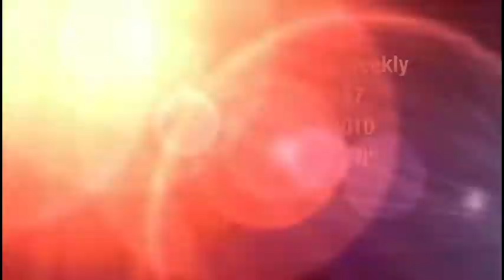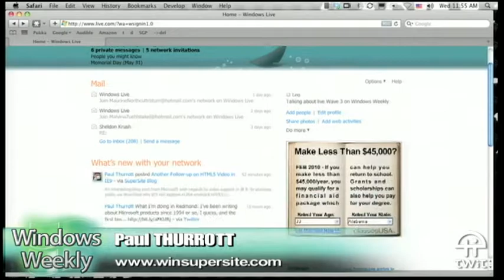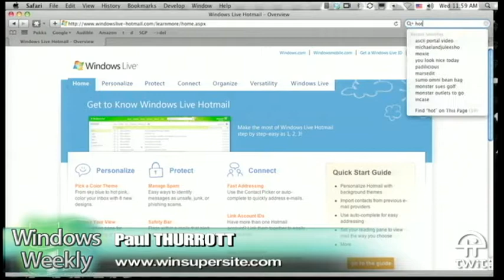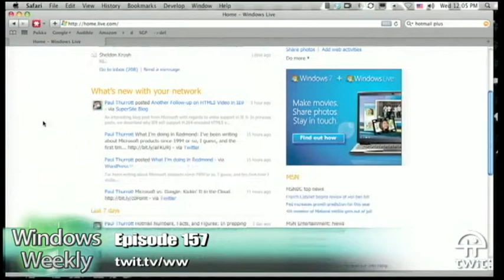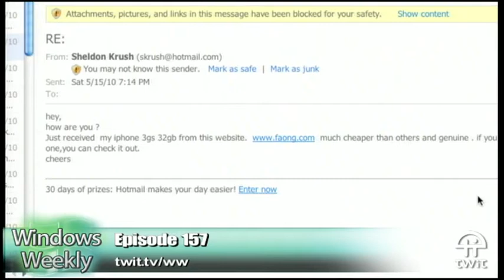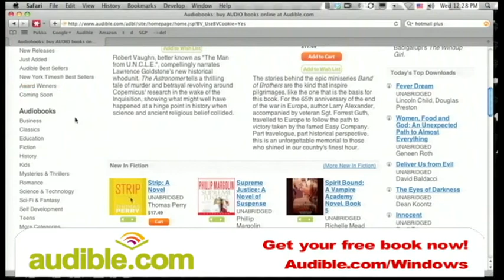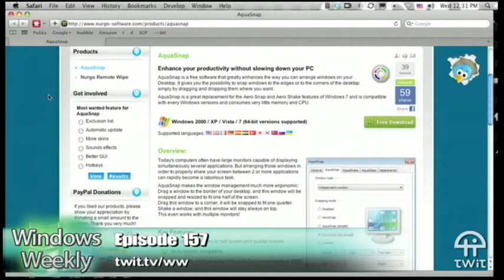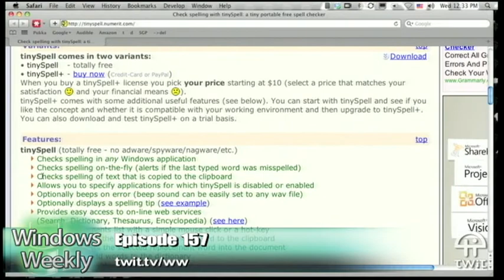Windows Weekly 157: Next Of KIN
Phone 7 preview, new Hotmail, Live Workspace moving to Office Web Apps, smart phone sales, and more.

Show notes

Running time: 1:12:23